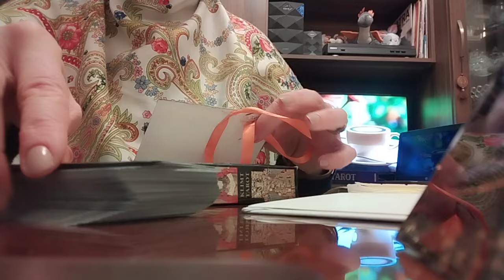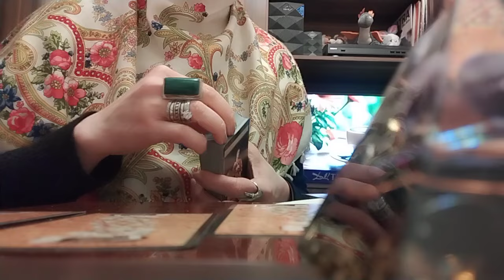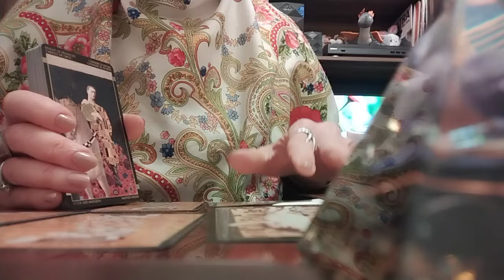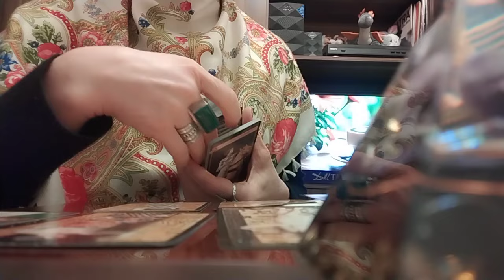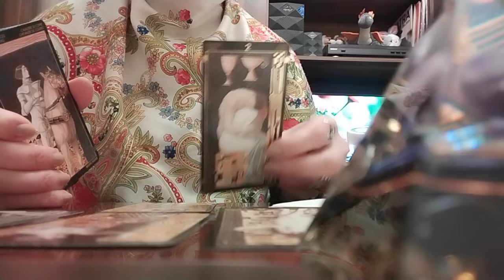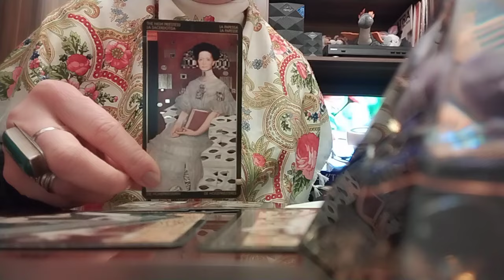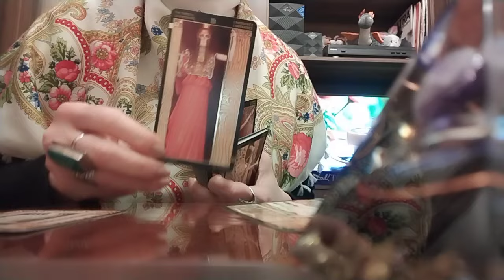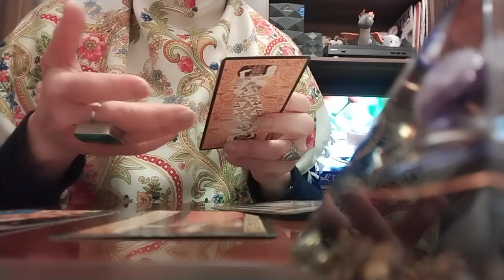თვალი დაგადგათ?/ტაროს გაშლა მასზე!/რა გრძნობს? რას ფიქრობს? რა ინტერესი აქვს თქვენი?👩‍❤️‍💋‍👨💃❤️